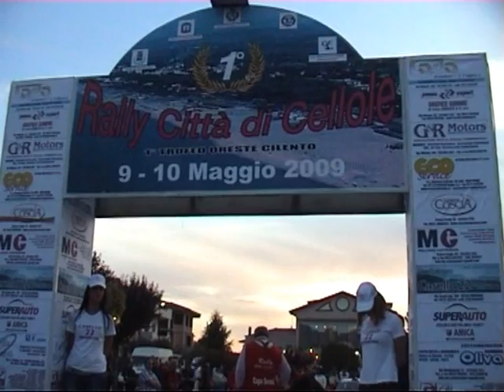De Simone - Puca 1° Rally di Cellole 2009 by Abate video